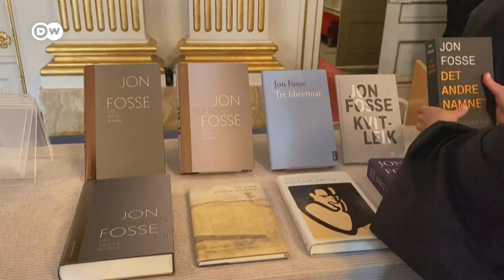El noruego Jon Fosse gana el premio Nobel de Literatura 2023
El Premio Nobel de Literatura 2023 ha sido concedido al escritor y dramaturgo noruego Jon Fosse. El galardonado, de 64 años, ha sido elegido por la Academia Sueca "por sus innovadoras obras de teatro y prosa, que dan voz a lo indecible." Es considerado uno de los principales dramaturgos de las últimas décadas y un narrador minimalista cuyo nombre sonaba hace años como candidato al premio.